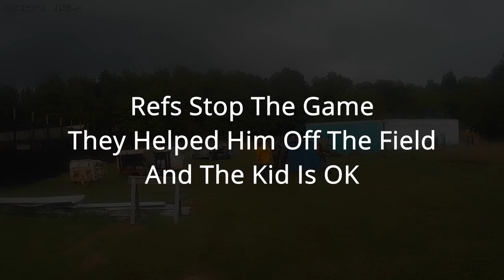ACS Airsoft 8 Year Anniversary - AIRSOFT GAMEPLAY